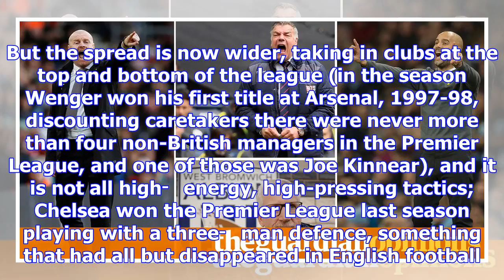Forget premier league’s alleged dinosaurs, it’s open and progressive | sachin nakrani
It is a little more than a month since Sam Allardyce appeared alongside Richard Keys and Andy Gray i...